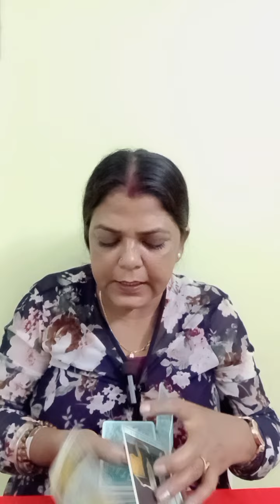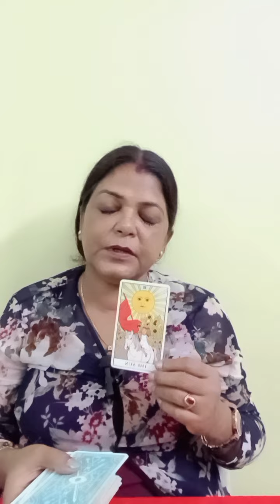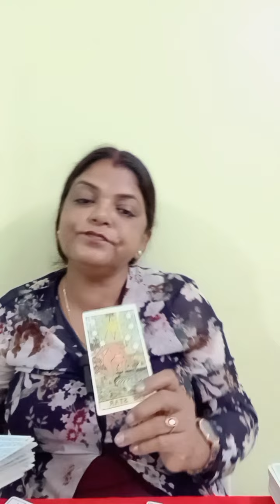VIRGO ♍ KANYA RASHI ❤️ LOVE AND RELATIONSHIP (22 SE 28)SEPT TAK GENERAL TAROT (@BALAJI7 )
VIRGO ♍ KANYA RASHI ❤️ LOVE AND RELATIONSHIP (22 SE 28)SEPT TAK GENERAL TAROT PREDICTION (‎@BALAJI7  )